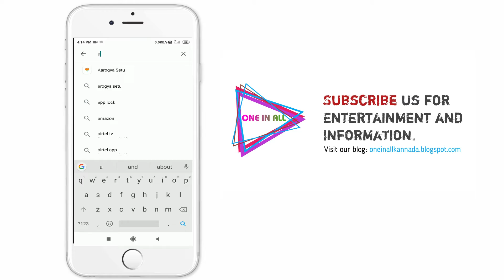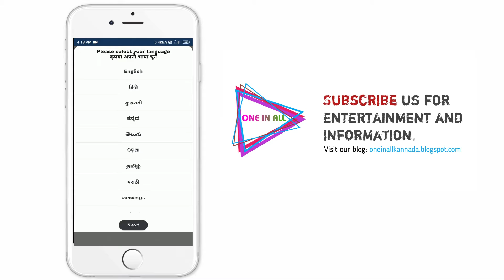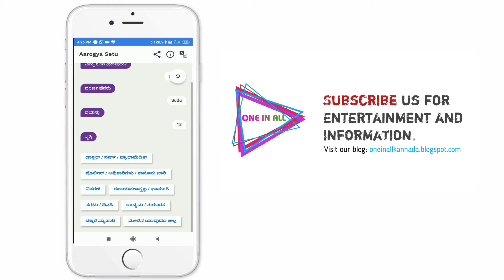ಏನಿದು ಆರೋಗ್ಯ ಸೇತು?? ಏನಿದರ ಉಪಯೋಗ?? ಹೇಗೆ ಬಳಸುವುದು!?!?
Here you can Expect Entertainment and Information.
Support us to grow..😊

I am not owner of any content which i used in my video all resource like picture or video from
google or any other helpful site which help us to explain our video nicely or deeply so i credit
to my all work to google or any other sites. if i used any other's content then i will definitely
credit to him thanks i hope all owner understand to me if i used some content in my videos thanks
again to all owners.